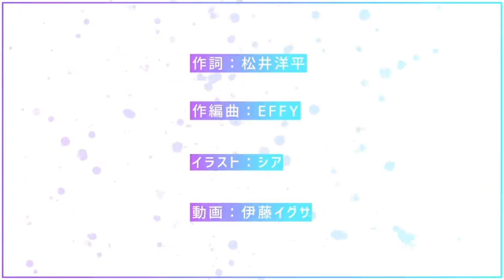just follow stars // holostars kazoo cover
This sounds so bad I have no idea how to edit audio so uh I put funky voice thingys to make it sound more coherrent anyways thank you gamers for the 2.5k very epic bqvavav I won't be dying in this rabbit hole without yall